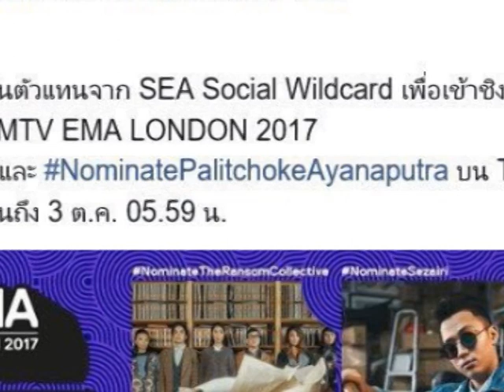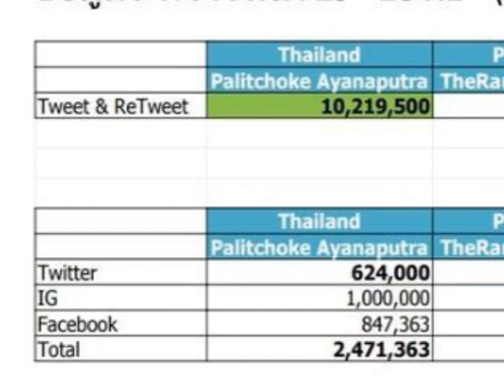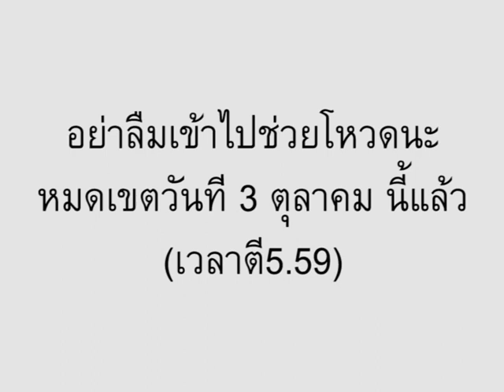ร่วมกดโหวตให้เป๊ก ผลิตโชค เข้าชิงรางวัล MTV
มาช่วยกันโหวตเยอะๆนะ ถึงแม้ตอนนี้คะแนนจะนำ แต่เราชาวนุชก็อย่าชะล่าใจ ช่วยกันคนละไม้คนละมือ เพื่อให้เป๊ก เป็นตัวแทนเอเชียตะวันออกเฉียงใต้ เข้าชิงรางวัลในครั้งนี้ด้วยน้าาาาา